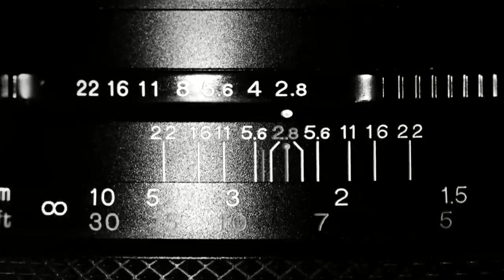José Rivelino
En “No hay lugar común”, Ricardo Raphael conversa con el escultor mexicano, artista plástico, dibujante y ceramista… José Rivelino.